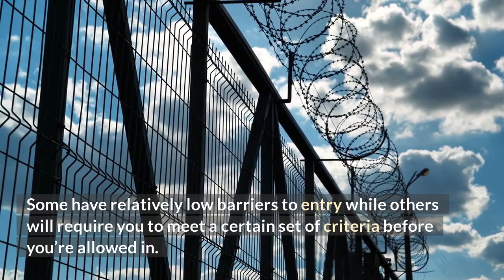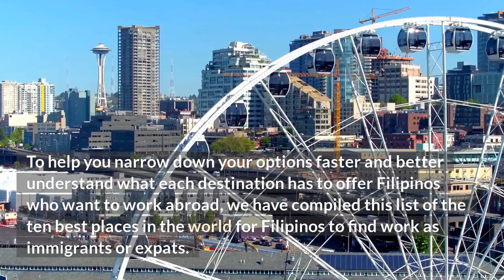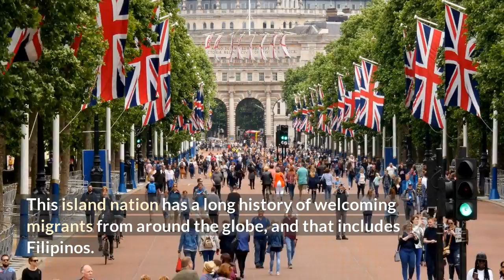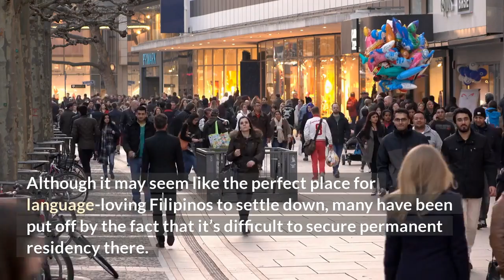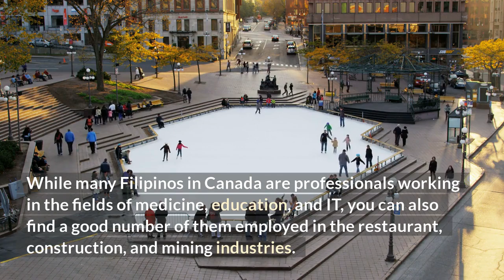Top 10 Countries in the World for Filipinos to Work Abroad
-- LINKS --

Let Me Show You How To Setup Your Own Online Business Empire, To Make $100-$200 A Day. And How You Can Get Started Right Now, Click The Link Below For More Info.

This 10 Countries Will Pay You To Get Married - How to get married in a foreign country

abroad countries filipino work high salary for working living best offer most10 in the world filipinos to.